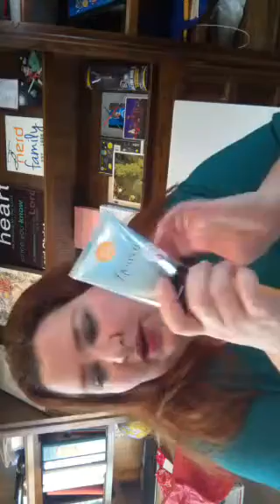Perfectly Posh Unboxing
I recently received a box of super fun goodies from Kayla at Perfectly Posh. This is the first I have ever seen of Perfectly Posh so come discover it with me!!! Join me in my unboxing that I did over on Periscope! I am just Nerdmom on Periscope if you want to check out unboxings live!

Send me a package or a product to check out!